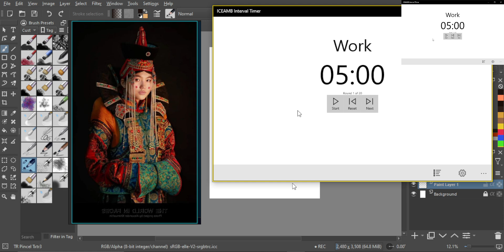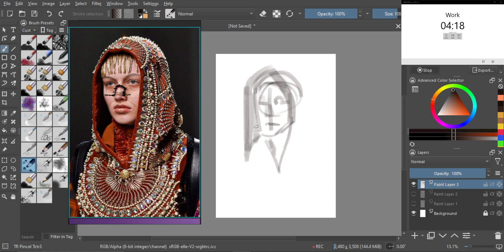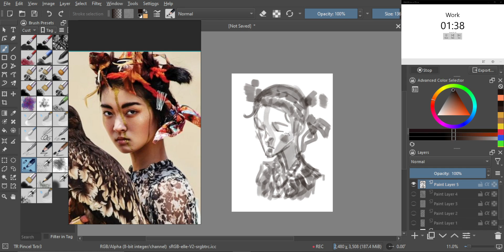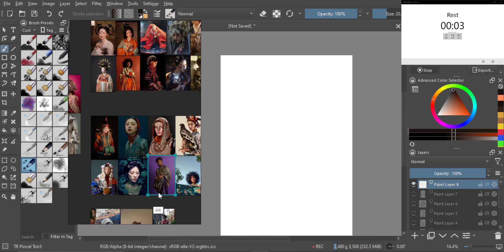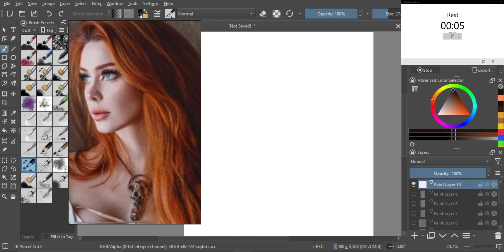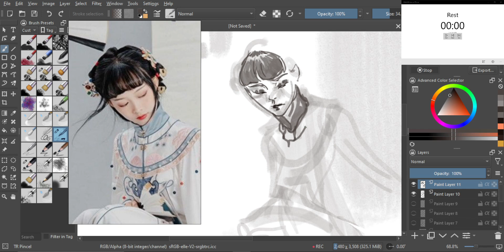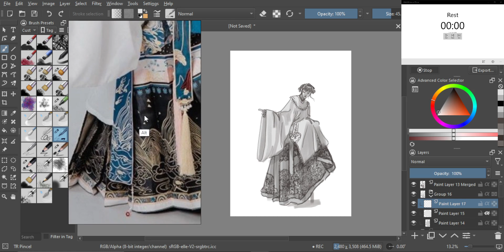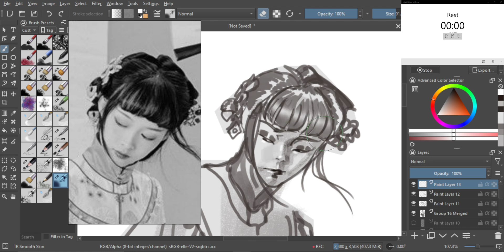learntodrawin1year │ Just Draw #81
Day 63.